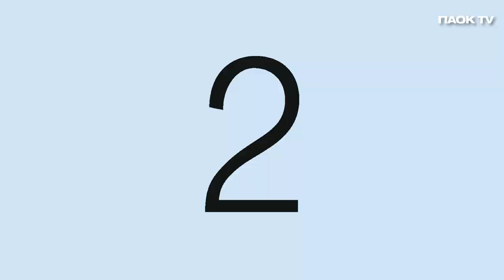Xmas Interviews - Stefan Schwab